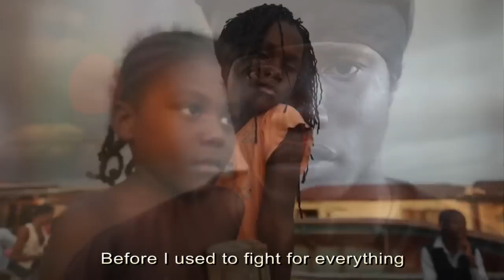Marcando Territorio - Interviews - ACNUR 2011(English subtitles)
Buenaventura - Colombia 2011.
Clip musical Libertad del grupo Marcando Territorio.
Dirección: Boris Heger

En un barrio de Buenaventura, en el Pacífico colombiano un grupo de jóvenes afrodescendientes, mejor conocido como "Marcando territorio" quiere demostrar que la música no solo te ayuda a sentir sino que te ayuda a aprender y a entender mejor la realidad.

A través de la canción los jóvenes cuentan su realidad, una realidad basada en la sobrevivencia.